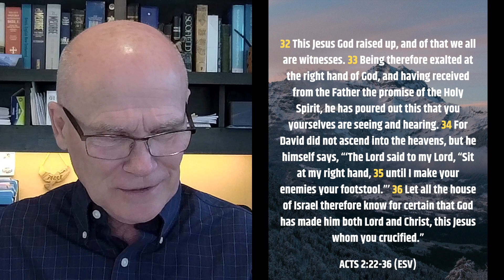Weekly Momentum - Acts 2:22-36 (June 5, 2023)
"Acts 2:22-36"
In this week's video devotional, Pastor Scott continues sharing out of the Book of Acts. This video is the 6th in a series on Acts 1 & 2, so be sure to check out the first five videos! Grab your Bible as we go verse by verse in this Weekly Momentum!

Liking the new format? Let us know by visiting Tell us what you like (or dislike) and how these videos are helping you attain, maintain and regain Spiritual Momentum.

For more devotional content, check out The Climb Devotional Book Series. Purchase copies of The Climb: Start Here or one of our other devotional books from Momentum Ministries

Momentum Ministries also releases a weekly podcast - Casual Conversations by Momentum Ministries.

Pastor Scott Wade is the President of Momentum Ministries, a registered 501(c)(3) nonprofit devoted to helping individuals and ministries attain, maintain and regain Spiritual Momentum.